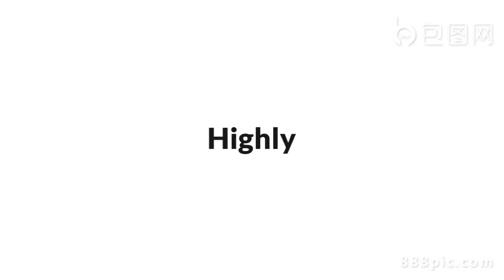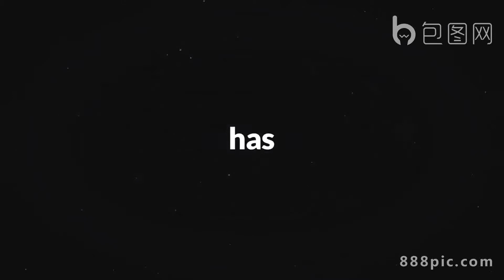Project AE text and pictures flash animation ae template